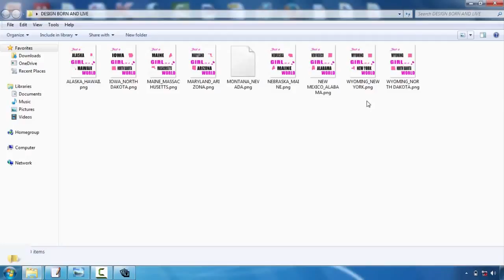Design Running Shirt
Speak to your selected display printing firm first. This will certainly save you a great deal of frustrations in the long run. Although a lot of our tee shirt design suggestions are applicable to all display printing companies, some business have specific preferences or limitations. As an example, below at Bigfish Screenprinting we ask that electronic data have actually typefaces converted to paths or outlines and also we only support the following data styles:. ai,. eps,. pdf,. jpg, and.tiff. If you intend to learn more about our art guidelines, please click here.  Think about restricting the shades in your layout. If you have an endless budget, this idea will not apply to you, but many amateurs designing tees are aiming to maintain their costs down. Among the most effective methods to do this is to restrict your shade selections. As a result of the way screen printing works, each shade in your style will need the production of a new film positive, and each film favorable calls for a new screen. As you may visualize, all of these film positives and displays can actually amp up the rate. So if you're attempting to be thrifty, limit your design to 1-3 shades.    Select your shades meticulously. Interaction is generally the main need to develop a screen-printed tee shirt, so it is necessary to truly evaluate your colors. If you're publishing on a white tee, for instance, do not produce a light yellow design that will struggle to be seen. Comparison is crucial, yet utilizing shades that complement each other is also important. This is a really visual suggestion, so if you do not have a good eye for color, ask a close friend that does for aid.   Maintain it simple. If it's your very first time developing a tee shirt, keep your layout rather straightforward. Simplicity is classy and will communicate your message clearly and also succinctly. Several of the very best designs are one of the most basic. And also, complicated images as well as refined details are much tougher to publish and may not end up as you had wished.   Develop a mock-up. A mock-up is vital to the production of a lovely t-shirt. After you've created your style, print it out and hold it up to a tee shirt. You might need to publish it out in a number of various sizes, especially if you're discussing whether to put it on one side of the upper body or hip. Yet the primary objective below needs to be to look at the range of your design. Does it work with a tee? If a person holds it up on their upper body as well as stands a number of feet away from you, can you still reviewed words and construct the photos? Determine what jobs as well as exactly what doesn't work now, prior to you experience the printing process.  Fresh published t-shirts are not offered our door by storks, unfortunately. They are made by everyday individuals with a suggestion and also a goal. So if this is your first time designing a t-shirt, don't be as well daunted. Lots of amateurs have tackled the exact same job and also attained a gorgeous outcome. To aid you in your mission, we've produced a checklist of basic t-shirt design tips. They aren't magic but they will certainly assist you push forward with your layout and also avoid amateur errors.  Ask for assistance. If you're having trouble, collaborate with the designers at the screen printing company. They could help you transform your drafts into an interesting, eye-catching design. They could also offer help when you're selecting colors as well as offer extra t-shirt layout pointers.